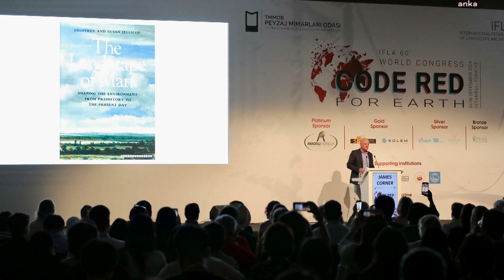“DÜNYA İÇİN KIRMIZI KOD” KONGRESİ